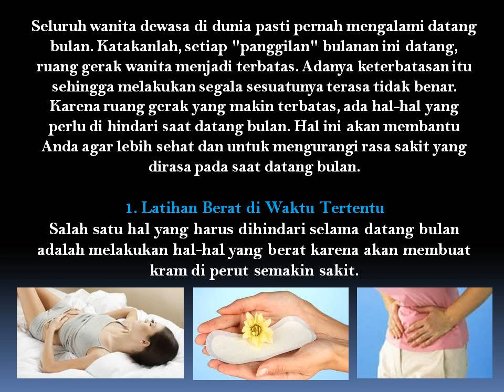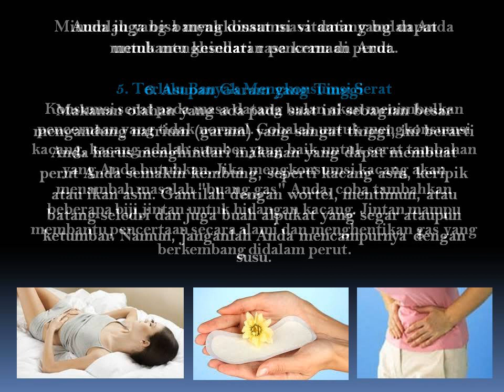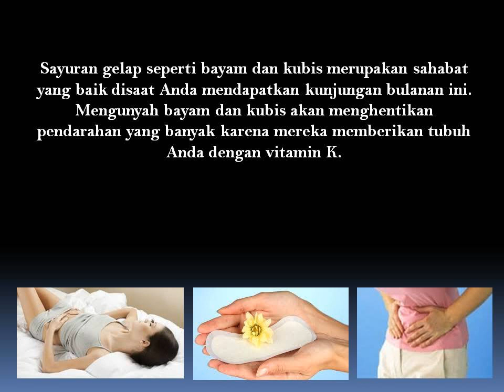7 Hal Yang Harus Dihindari Ketika Datang Bulan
Seluruh wanita dewasa di dunia pasti pernah mengalami datang bulan. Katakanlah, setiap "panggilan" bulanan ini datang, ruang gerak wanita menjadi terbatas. Adanya keterbatasan itu sehingga melakukan segala sesuatunya terasa tidak benar.
Karena ruang gerak yang makin terbatas, ada hal-hal yang perlu di hindari saat datang bulan. Hal ini akan membantu Anda agar lebih sehat dan untuk mengurangi rasa sakit yang dirasa pada saat datang bulan.